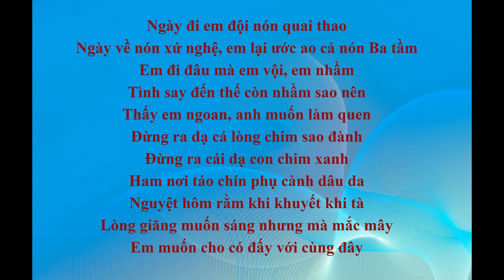Hát Chèo: NÓN THÚNG QUAI THAO - NSND Minh Thu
Hát Chèo: NÓN THÚNG QUAI THAO
Tiếng hát